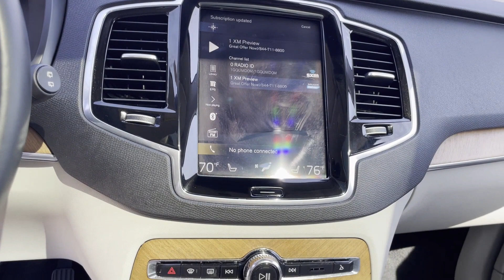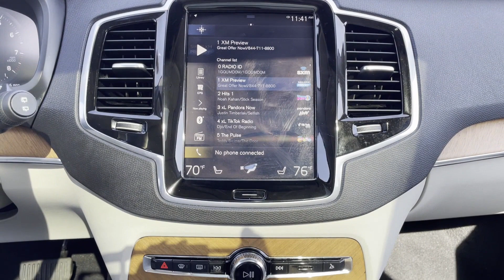2021 Volvo XC90 Momentum Huntington Station, Melville, Plainview, Hicksville, Rockville Centre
This 2021 Volvo XC90 Momentum YV4A22PK3M1726000 is full of phenomenal features such as: